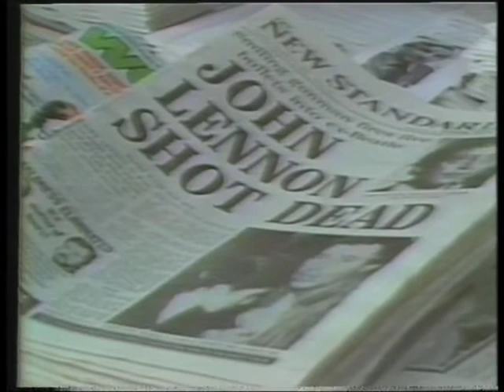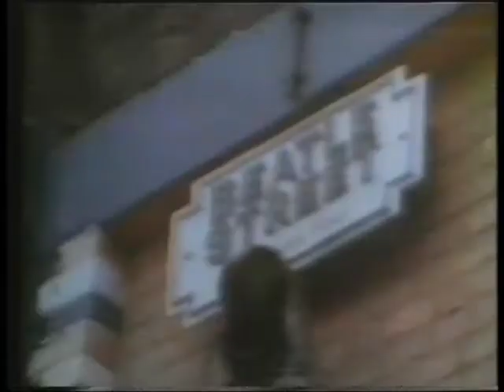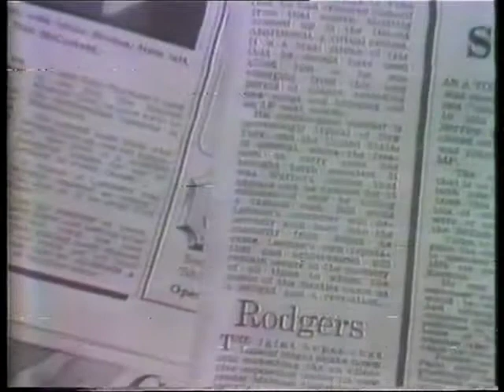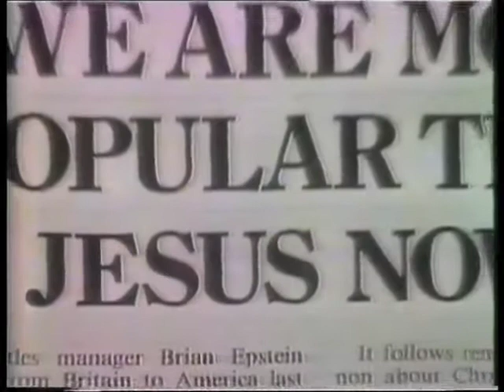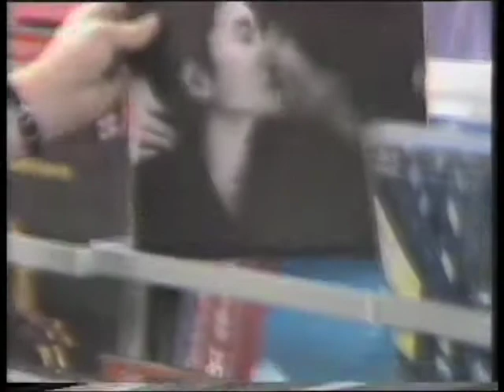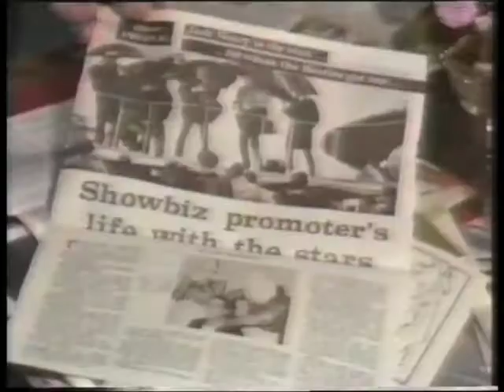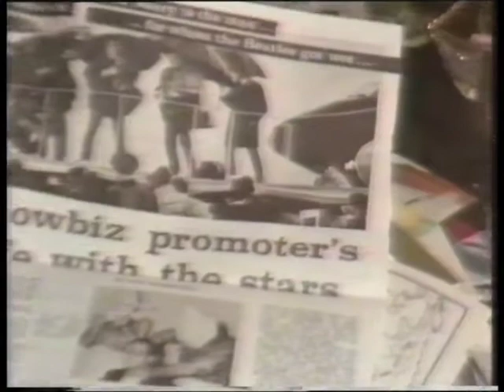STW-9 John Lennon Tribute 10-12-80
This is a tribute program to John Lennon that Channel 9 Perth aired after their regular 6:00pm news bulletin on Wednesday December 10, 1980. At various points during this recording, I switched over to the Channel 7 news, which was running at the same time. By the way, if anyone can help identify the Channel 9 presenter, I would appreciate it.

Any usage of third party content is purely incidental and displayed here solely for its relevance to the historical context of this archival television broadcast, and is not intended for any personal or financial gain.